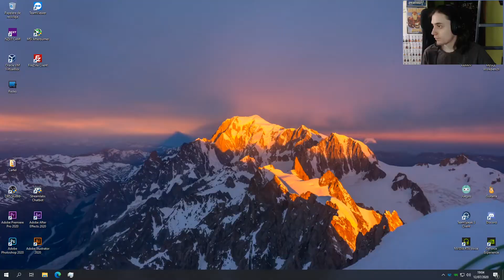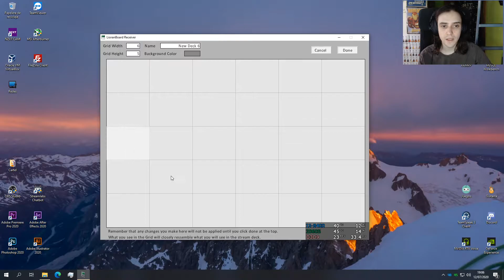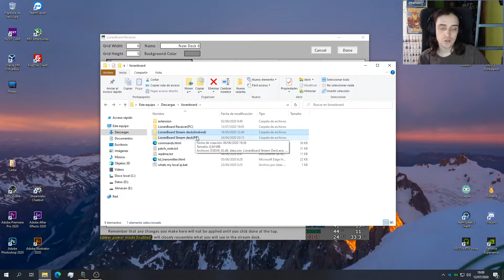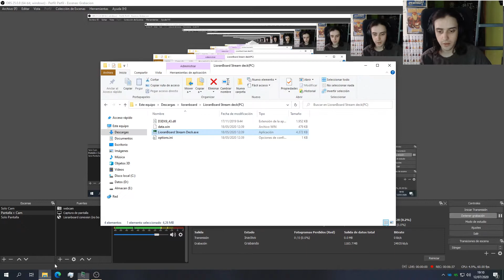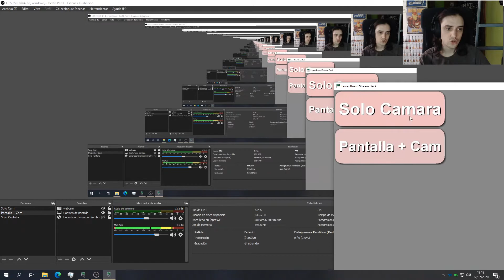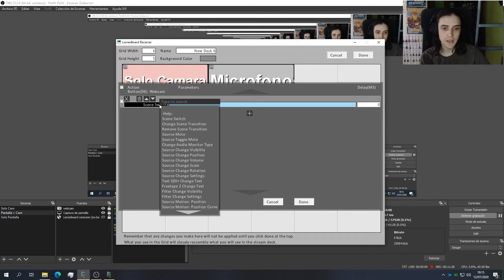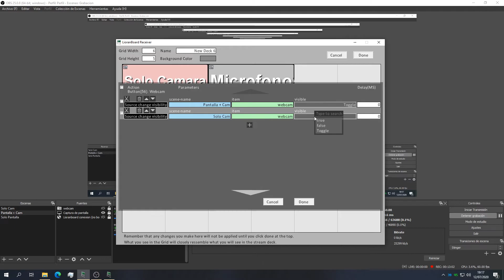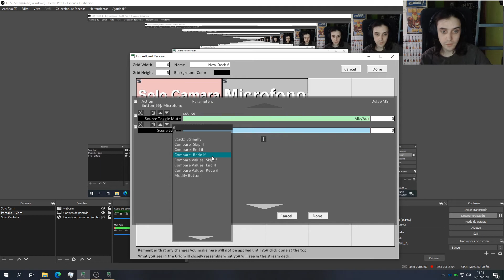Configurar deck básico en Lioranboard (StreamDeck gratuito)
--- Mi Set-Up ---

➡ Xiaomi Redmi Note 5 Pro 3GB/32GB

➡ Huawei Matebook  D14 (AMD)

➡ Base de refrigeración Xstand de NGS

➡ Ratón Ozone Exon x90

➡ Teclado Ozone STRIKEBATTLE

➡ Auriculares Audio-Technica M40X

➡ Micrófono Krom Kimu Pro

➡ Monitor AOC E2270SWHN

➡ MI PC:
· Cooler Master NR600
· NZXT Kraken x52
· Nox Hummer H-Sync
· MSI B360 Gaming Plus
· Intel I5-8400
· G.Skill Aegis DDR4 2400 PC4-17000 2x8GB CL15
· KFA2 Nvidia RTX 2060 Super
· Toshiba DT01ACA100 1TB 7200RPM
· Intel Optane 16GB
· Nox Urano VX 750W 80+ Bronze

--- MUSICA ---

Catch up;